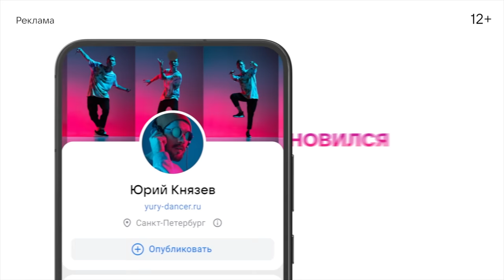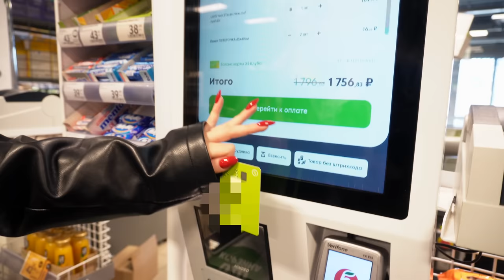СЪЕЛИ ВСЕ ЧИПСЫ В МАГАЗИНЕ..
Всем привет, я рада приветствовать вас на моем канале❤️

В этом видео мы попробовали ВСЕ ВКУСЫ чипсов!
Пиши какие твои любимые в комментариях..

Я уже выложила те самые очень красивые фото с Васей🔞

Буду благодарна, если перед просмотром включишь VPN сервис!
Тебе не сложно, а мне приятно!

Реклама. ООО «В Контакте», ИНН 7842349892, 2VtzqurAvTw